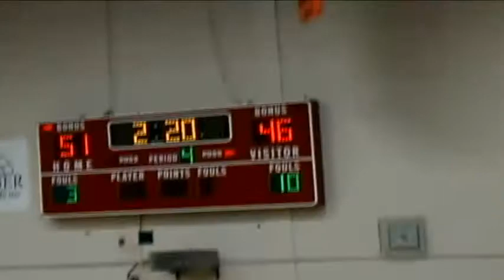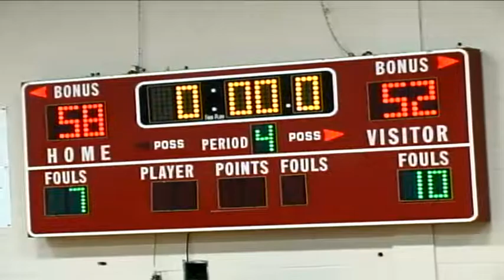2009-10.5 Devilettes Basketball vs Beech (52-58)L 9AAA District Tourney 1st Round CoachesCopy